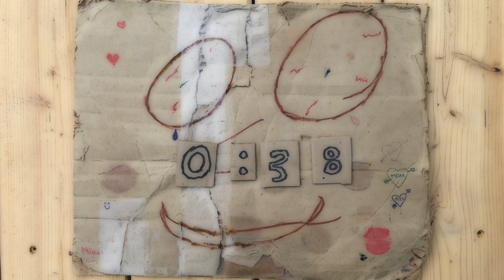Timer's By Michael - 1 Minute Edition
The latest edition to the Timer's By Michael Collection is featuring a New Years/New Years Eve aesthetic, despites that still use this timer for 1 minute timing needs.